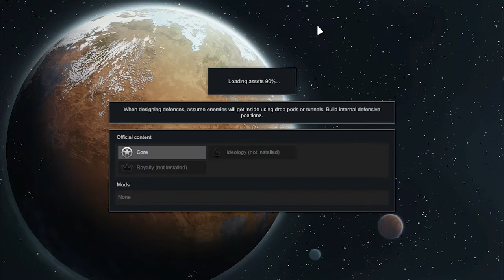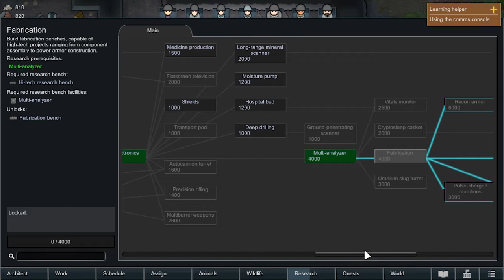11 Manhunter Pack! - Rimworld Gameplay - Indonesia - Part 14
Baru kali ini diserbu sama gerombolan hewan. Untung udah masang banyak jebakan.